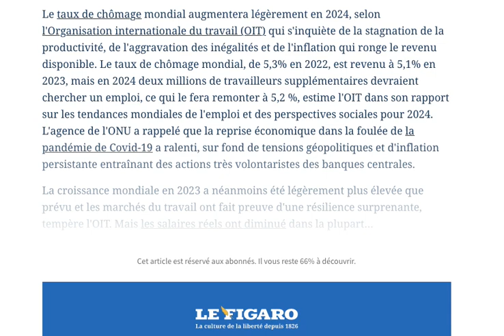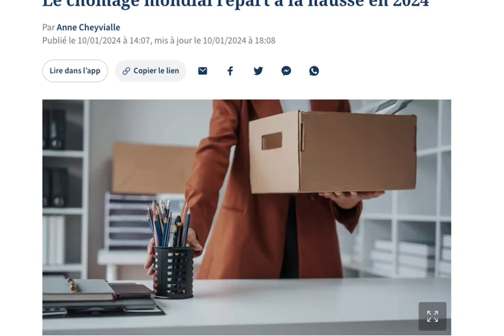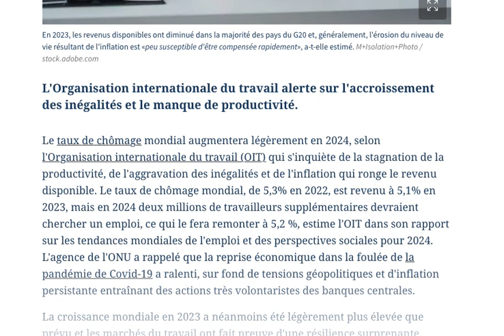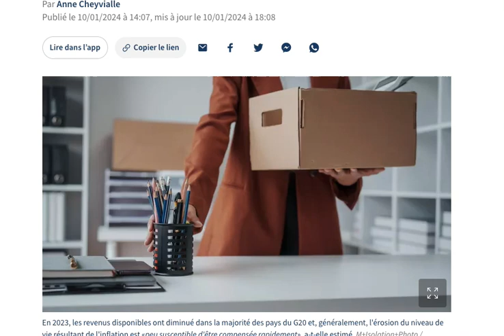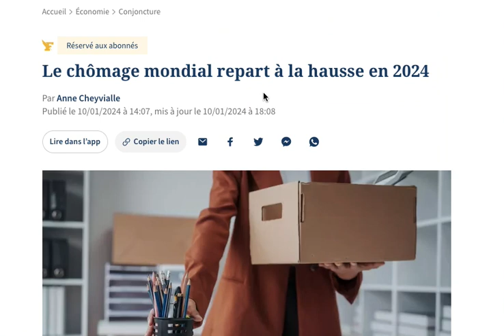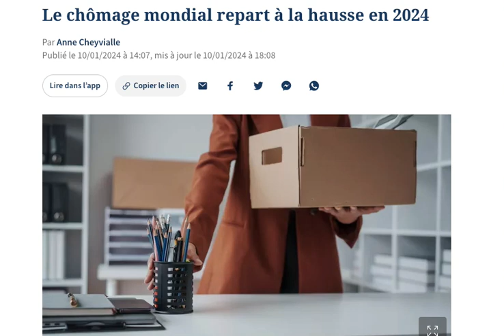L'économie mondiale : bien pour les miliardaires, catastrophe pour les travailleurs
"Le chômage et le déficit d'emplois sont tous deux tombés sous les niveaux d'avant la pandémie, mais le chômage mondial augmentera en 2024, et l'accroissement des inégalités et la stagnation de la productivité sont des causes de préoccupation, selon le rapport de l’OIT «Emploi et questions sociales dans le monde: Tendances 2024».